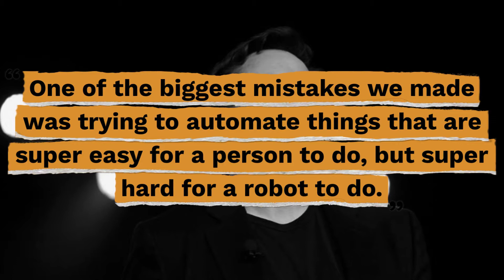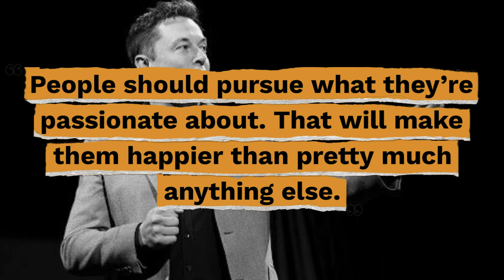Top 10 Elon Musk Quotes - Gracious Quotes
Here are the top 10 Elon Musk quotes so you can seek out constructive criticism to aid you in executing your ideas well.

Useful Links:
► FREE Inspirational Quotes: